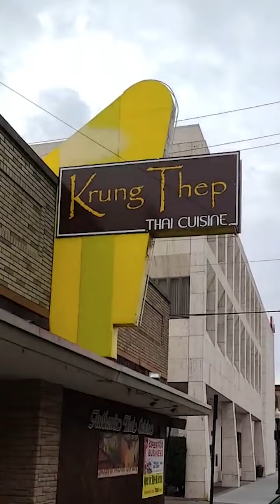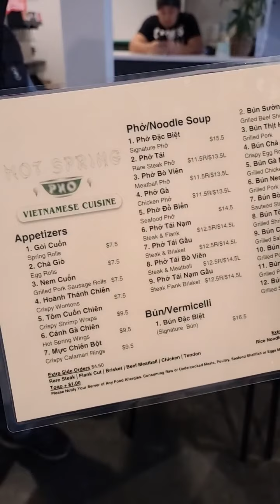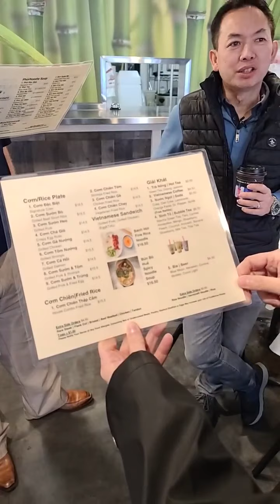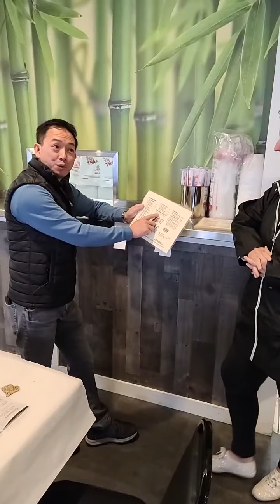The Knowsy Neighbors visit Hot Spring PHO!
Is it Fo, Fu, Fa? We're going to clear it up today! We're speaking with Jeff Dang owner of Hot Spring PHO downtown.
If you want more specific stats on homes🏡 for sale in Idaho Falls or homes for sale in the surrounding areas, 📞call us at and we'll have an agent🙋‍♀️ get what you need. Enjoy!
If you would like to be prepared to make the most competitive offer in this market, having your💲 financing in order is the key. To begin, use 👉PRMI our preferred lender
AND if you love local businesses like we do, LIKE AND FOLLOW our Facebook page The Knowsy Neighbors From Murdock Manwaring Co For previous months check out our 📽video playlist "Market Info" To find out if NOW is the time for you to sell or buy, call or message us.

If you LOVE local businesses and want to keep supporting them, LIKE AND FOLLOW our page to keep in the KNOW.
and
For ALL things real estate in Southeast Idaho
Follow Murdock Manwaring Company